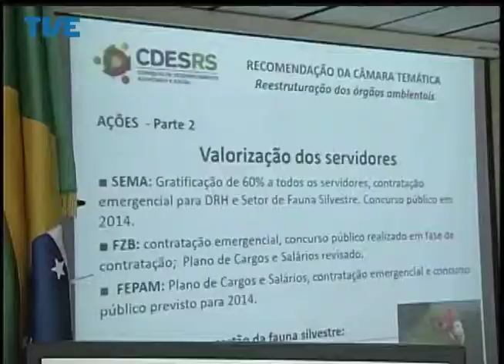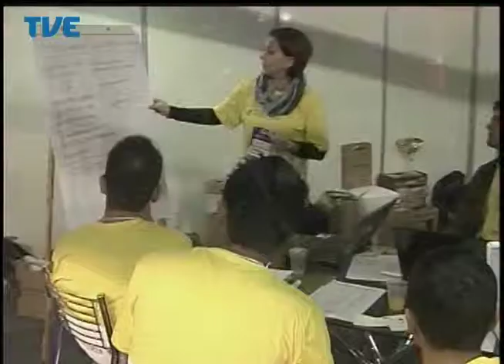Jornal da TVE - Segunda Edição - 13/05/14 Bloco 2